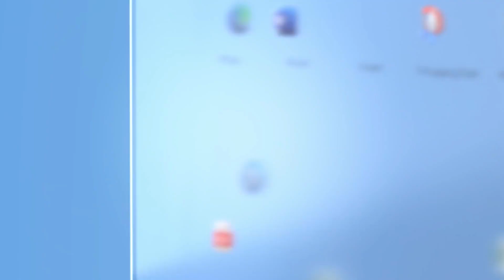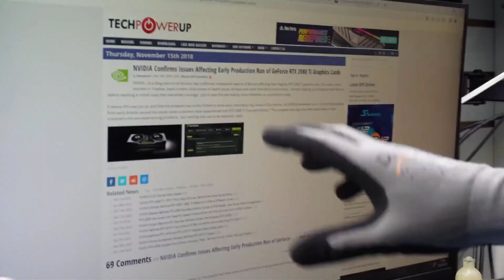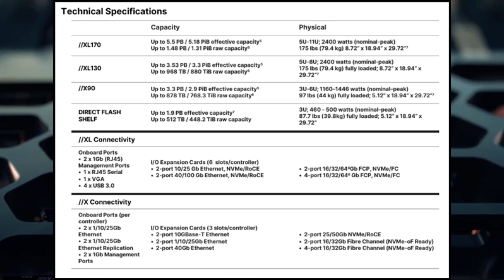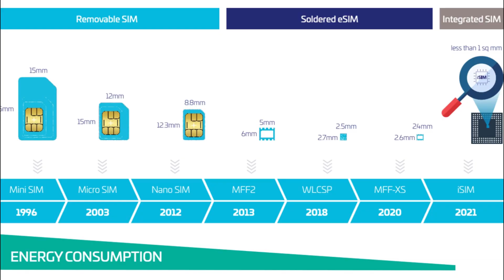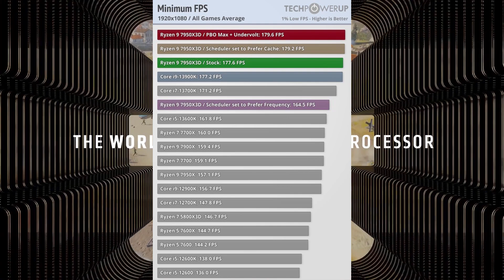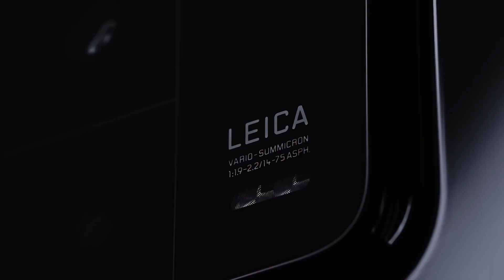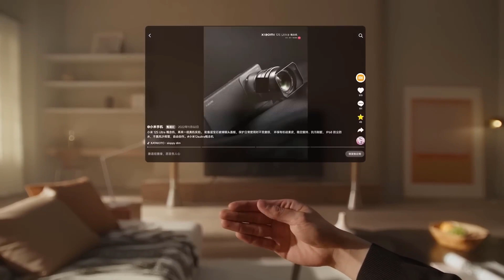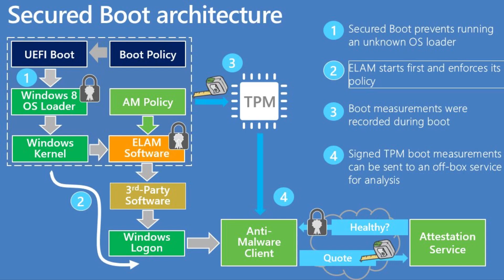Самый большой ноутбук в мире? Windows 11 получила ИИ? Самое большое в мире здание? SSD 300ТБ?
Как размножаются роботы Tesla Optimus? Что такое iSIM? Китайцы меняют маркировку чипов на БУ видеокартах? Зарядка смарта за 5 мин возможна?  Обновится до Windows 11 можно на не поддерживаемых ПК? Windows 365 для домашнего ПК? Тесты Ryzen 9 7950X3D. Xiaomi Wireless AR Glass Discovery Edition. Xiaomi Electric Scooter 4 Ultra. Winamp возвращается? Вирус научился обходить почти всю защиту в Windows? Starlink можно пользоваться в любой точке мира? Китайцы хотят уничтожить Starlink?

Здесь ты найдешь много интересных новостей о современных технологиях!

Самые интересные новости технологий! ИТ новости - 83 выпуск. Spec Tech News